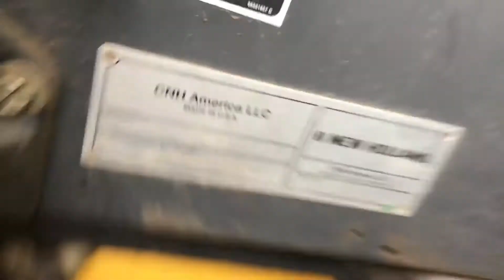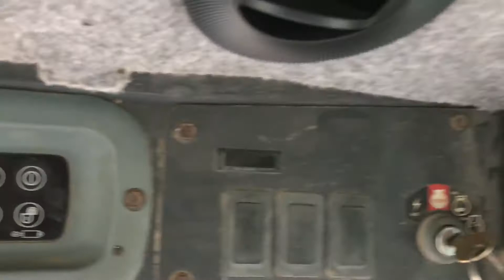2007 NEW HOLLAND C190 For Sale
• 2007 New Holland C190 Skid Steer
• Enclosed Cab with AC
• 2 Speed
• 80 HP
• Lift Capacity 2,900 lbs at 35% and 4,143 lbs at 50%